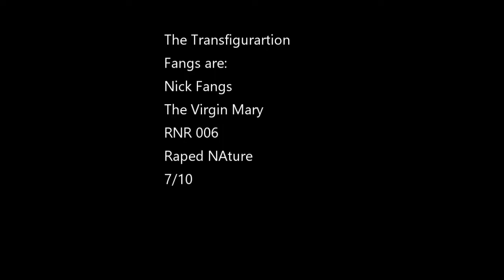Fangs - The Transfiguration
The Transfigurartion
Fangs are:
Nick Fangs
The Virgin Mary
RNR 006
Raped Nature
Pocket CD-R
7/10